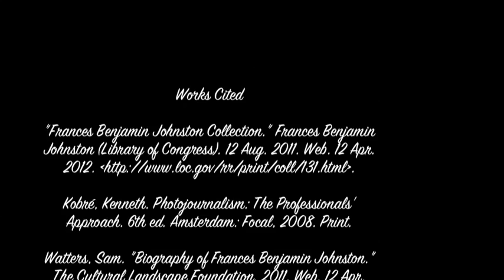Frances Benjamin Johnston